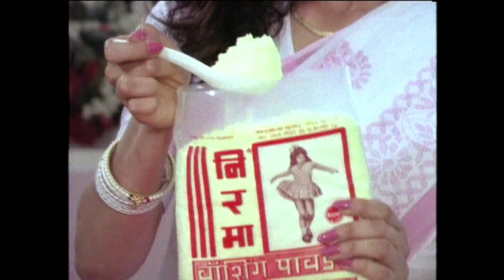OLD TVC ADS OF INDIA/Washing Powder NIRMA/ NIRMA